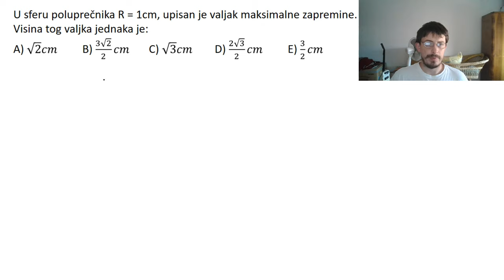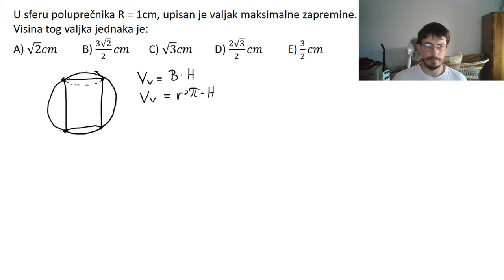Valjak i lopta. Valjak upisan u loptu Prijemni ispit FON, 2015. godine zadatak 19